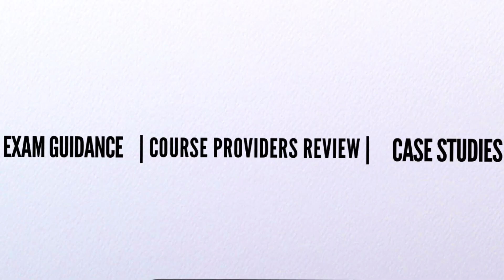How difficult U.S. CMA is | THE CMA SHOW | Ep. 26 | Institute Of Management Accountants, U.S.A.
People always consider the difficulty level of exam before entering the particular course.

In this episode of THE CMA SHOW, I have talked about the difficulty level and the reason behind that difficulty level also how to tackle that difficulty level.

Passing rate of CMA and CPA exam and basic difference between Indian professional exams and U.S. based exams.